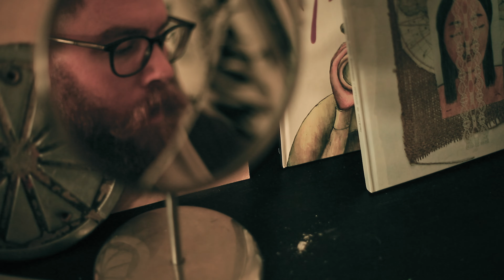Muse (Official Music Video)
Explore the magic of creativity and connection in a world full of surprises. Join us on a journey of discovery and inspiration.

Listen to the Muse on your favourite music platform

As a simple mistake creates a chain reaction of inspiration. Don't miss the beautiful locations we filmed, and the amazing shots of a manta ray swimming gracefully below the water.

Video written & produced with:
Desireé García Torres
Luis Carballo

Camera Operators
Marianne
Desiree
Luis
Matt Selvans
Rodaidh Mackay

Acting cast:
Manta Ray
Damian
Lina Rosa Pérez
Dario

Rodaidh Mackay
Matt Selvans

CEO, Chairman, Security Chief, Spiritual guide, Komodo dragon whisperer
Sandro Ramos Martín